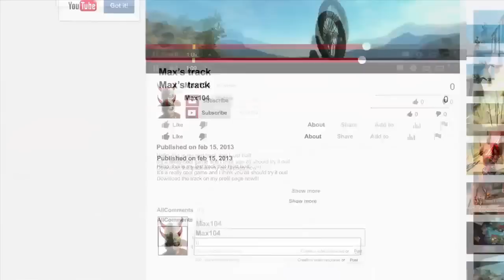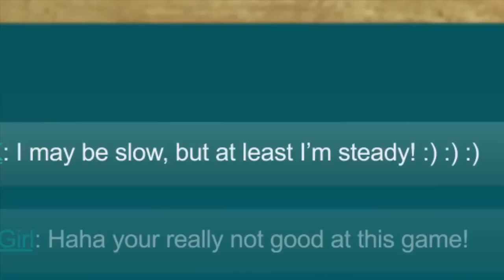Trials Evolution Gold Edition - Launch Trailer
Developer - Red Lynx
Platforms - PC